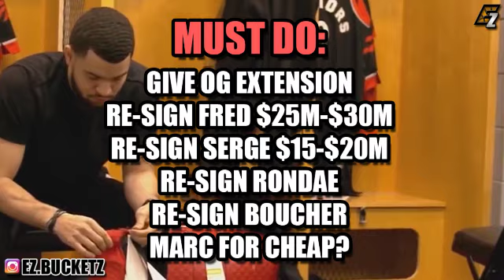Toronto Raptors OFFSEASON PLAN! Trading For Giannis? Re-Signing Fred VanVleet? TRADES & FREE AGENTS!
The Raptors got eliminated by the Boston Celtics in game 7 this year. In this video, you will learn all the key moves the Raptors can make this offseason.

(Fantasy/Basketball Updates)